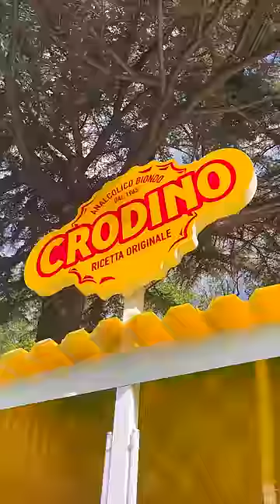Illustrazione a TEMA MARINO? Vi piace? 🐸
Sapete quando vi manca l’ispirazione per portare avanti un’idea e non sapete come sbloccarla? Spesso basta fare una passeggiata, una bella doccia o un buon pasto possono aiutare… per me invece serve l’aperitivo! Già mi stavo immaginando di disegnare qualcosa a tema marino, ma solo dopo aver bevuto un Crodino ho capito come rendere questa idea di base più sorprendente: basta scambiare l’acqua con il Crodino stesso! Ho deciso di usare il calice pieno e la bottiglia come protagonisti della scena, con cui poi le varie creature marine interagiscono. Ho terminato il disegno durante il Comicon, dove ho potuto fare rifornimento nell’area Crodino, e dove ho incontrato anche @FedericoCecchin , che a sua volta ha disegnato me! Secondo voi la sua caricatura mi somiglia? E vi piace il mio disegno completo?